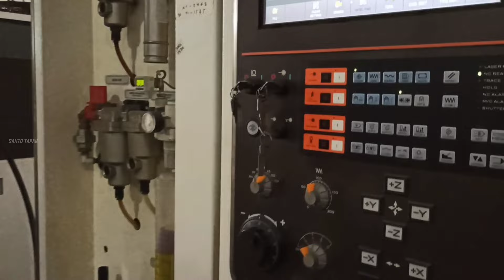MELIHAT PROSES PEMBUATAN (JOK ) PT RIMBA KENCANA MALANG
melihat proses pembuatan (jok) pt rimba kencana
bisa pesan langsu

call/wa
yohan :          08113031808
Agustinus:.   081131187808